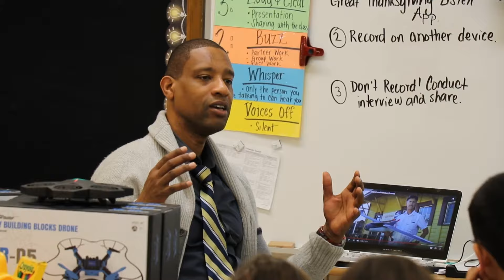NextWaveSTEM: Enrichment Programs (3D Printing, Drones, Arduino Coding & Robotics)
NextWaveSTEM provides STEM enrichment courses and workshops on the emerging technologies to students K-12 and beyond through after-school program, workshops and summer camps. Our programs include 3D printing, Robotics, Drone Technology, Arduino Coding and more.